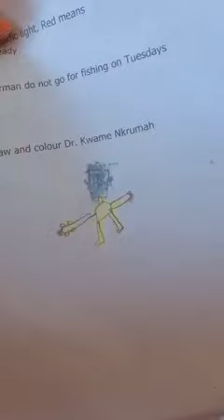HAPPY FOUNDERS DAY